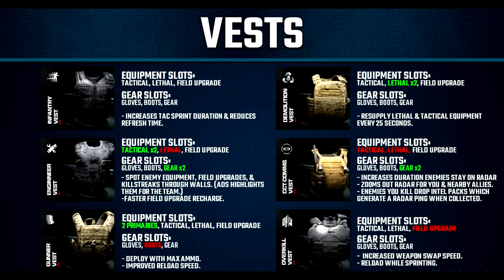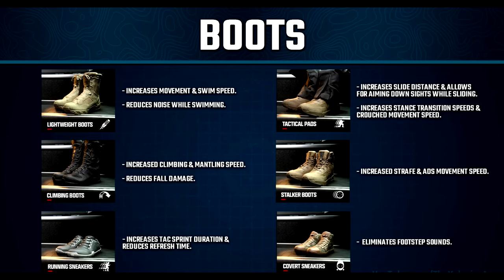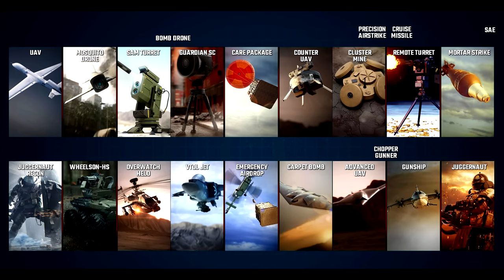MODERN WARFARE 3 - Všechno Co Musíte Znát o MP ( Perky, Killstreaky, vybavení apod.)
V dnešním videu se podíváme na veškeré informace ohledně multiplayeru Modern Warfare 3